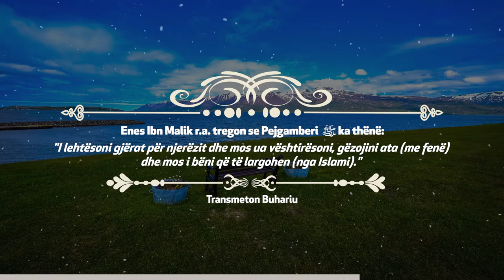HADITH | Lehtësoni e mos vështirësoni!